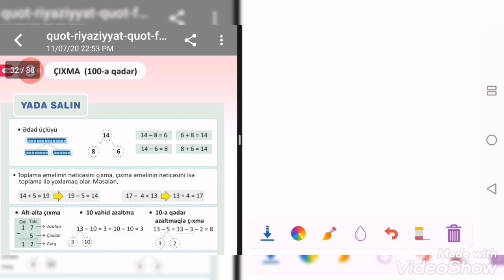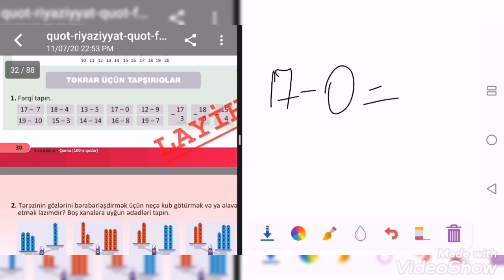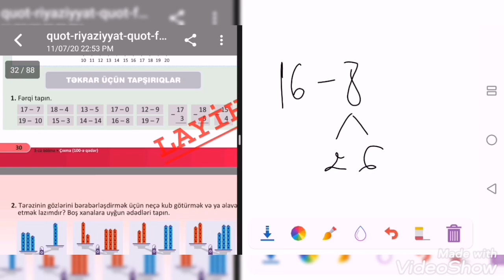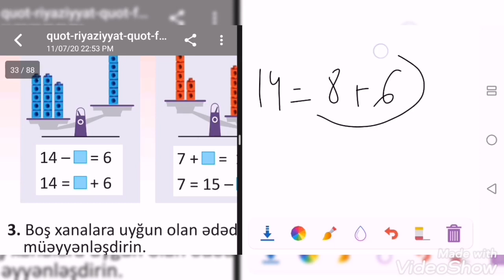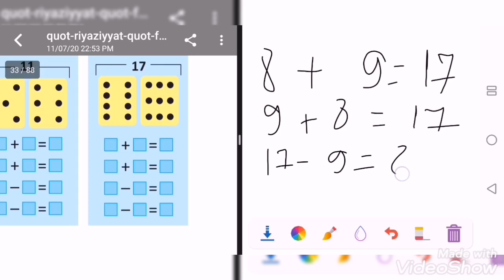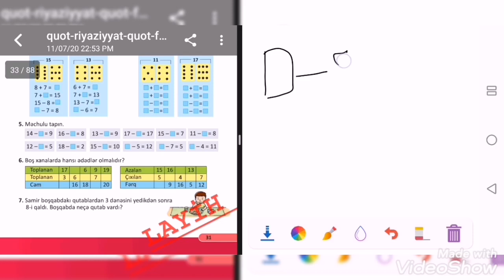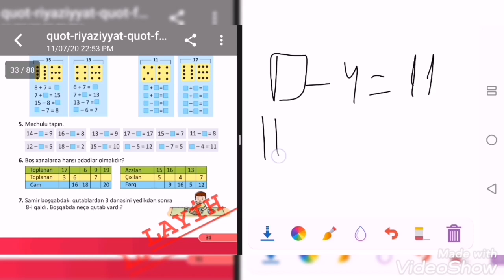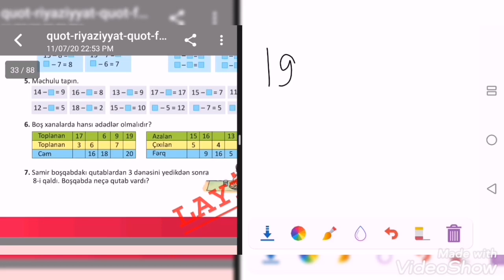2-ci sinif Riyaziyyat. Çıxma(səh 30-31)